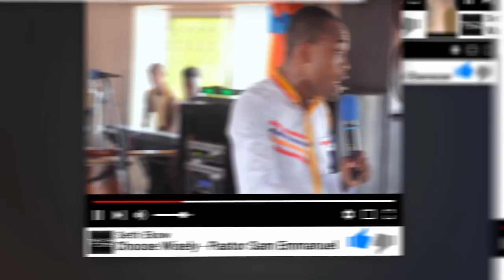The Difference Between Wedding & Engagement By Maame Becky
Video Credit:WHAT IS THE DIFFERENC BETWEEN ENGAGEMENT AND WEDDING?